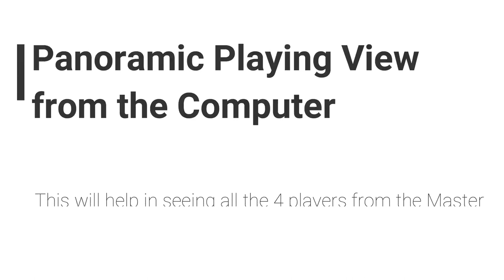Virtual Reality Forest Hunting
Its a 4 Player Multiplayer Game in Virtual Reality with Stunning Graphics and AI made for HTC Vive and RIFT .